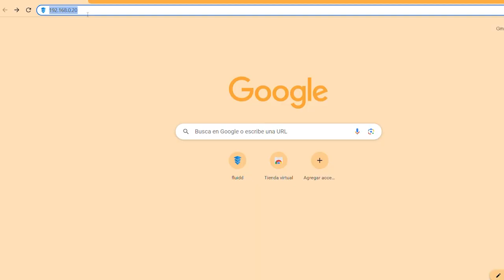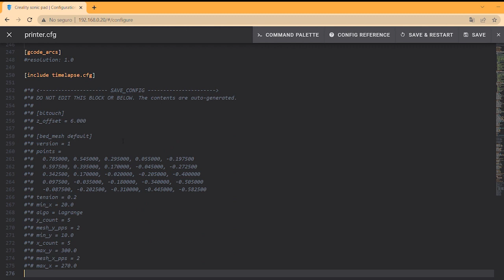Upgrading Efficiency of CR10 MAX 3D Printer with Creality Sonic Pad and Extruder Pro Kit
Welcome to this exciting YouTube video where we'll guide you through the installation process of essential upgrades for your CR10 MAX 3D printer. Follow along as we install the Extruder Pro Kit, CR Touch, and the Creality Sonic Pad to enhance the printer's efficiency and bring it up to date with the latest advancements in the world of 3D printing.

In this comprehensive tutorial, we'll provide step-by-step instructions and valuable tips to ensure a smooth installation process. You'll learn how to upgrade the extruder, which will enhance filament control and improve print quality. We'll also guide you through the installation of the CR Touch, a fantastic auto-leveling sensor that will significantly simplify bed leveling and improve overall print accuracy.

But that's not all! We'll take it a step further by installing the Creality Sonic Pad, a cutting-edge addition that minimizes vibrations and noise, resulting in a smoother printing experience. This upgrade will help achieve even better print quality and reduce the wear and tear on your printer.

Whether you're a seasoned 3D printing enthusiast or a beginner looking to enhance your printing capabilities, this video is for you. Join us on this journey as we transform the CR10 MAX 3D printer into a highly efficient and up-to-date machine. Don't miss out on the opportunity to optimize your printing experience and take your creations to the next level!

Let's dive into the world of upgrades and make your CR10 MAX 3D printer the best it can be!